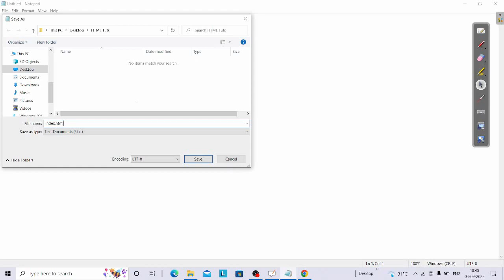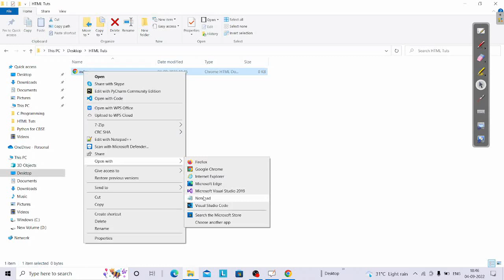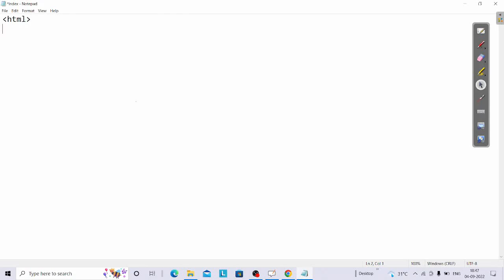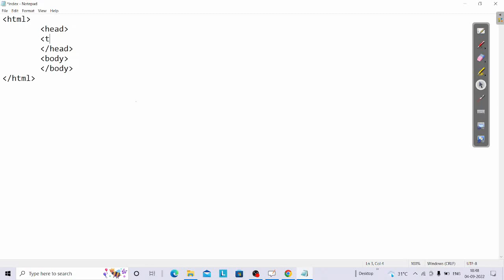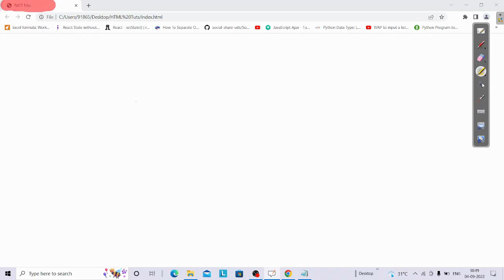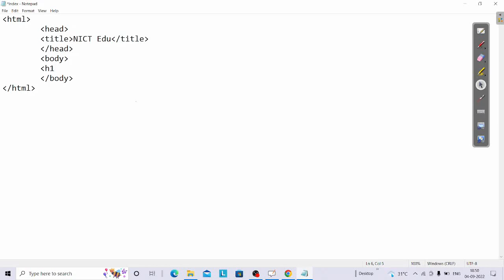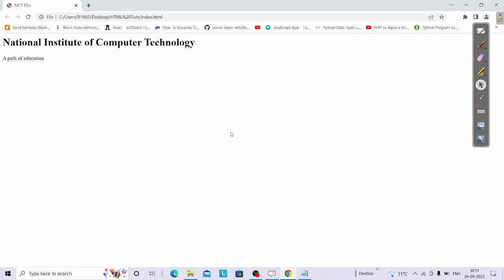html tutorials for school students part1